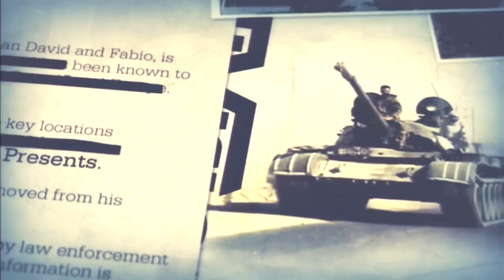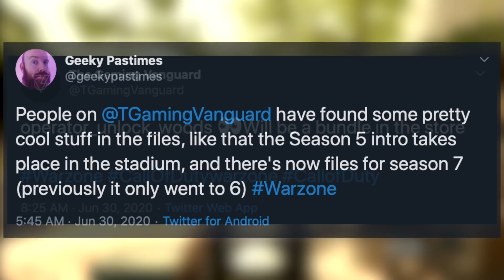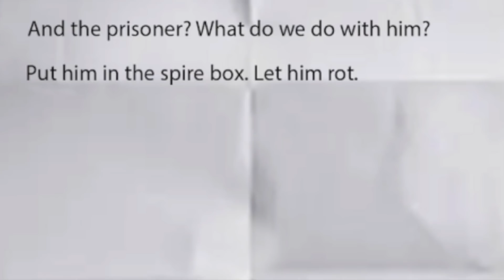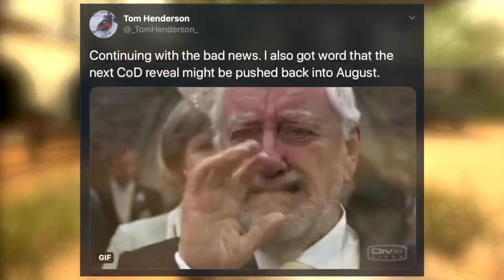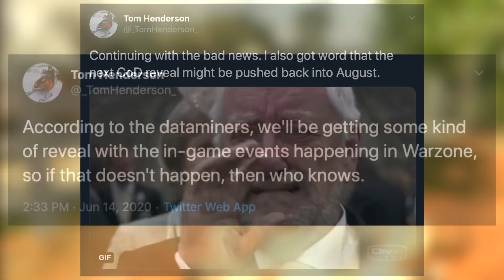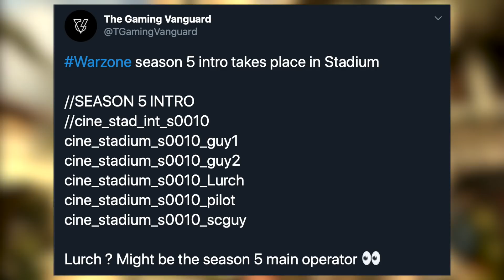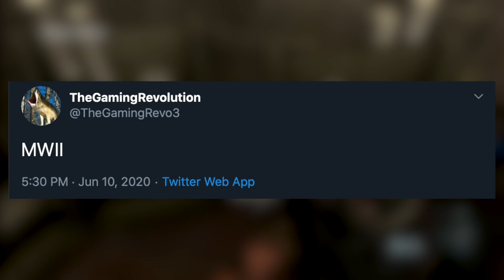BREAKING: Call Of Duty 2020 Woods Operator Found | Black Ops Cold War Crossover Storyline in Warzone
HUGE Credit To Lucas For His Work On The Wood Render

Check Out My Recent Video! [ How To Turn OFF Skill Based Matchmaking in Modern Warfare | Play Warzone Without SBMM on Xbox One ]

Hit Up My GFX Designer (Fajarty) Over On Twitter For Some Amazing Thumbnails, Rebrands & More For A Great Cost!

                                           💣 ~dkdynamite~ 💣